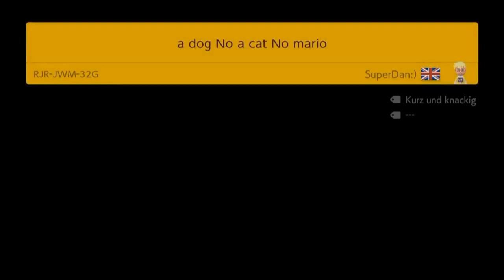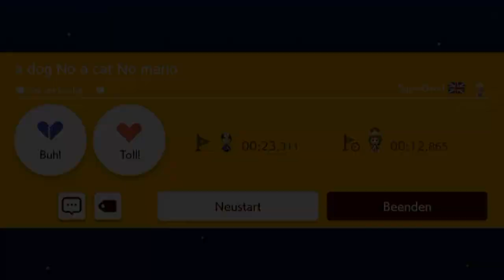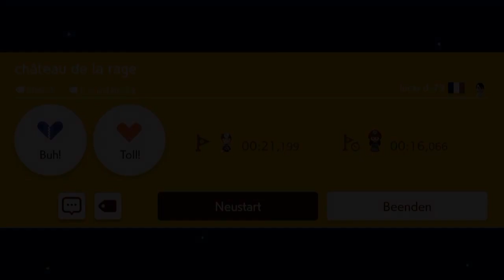[136] Neue Versuche Erster zu werden || Super Mario Maker 2 (Blind) – Let’s Play